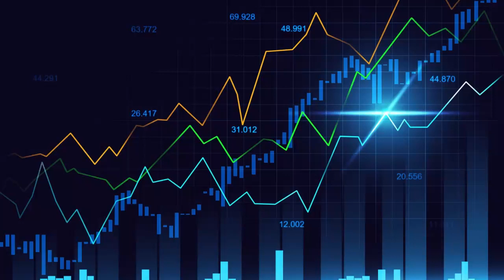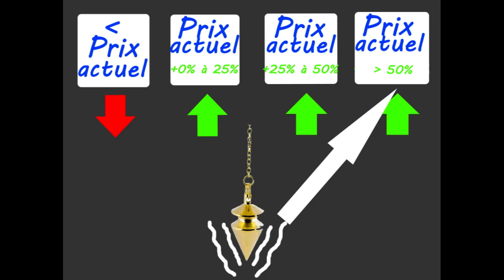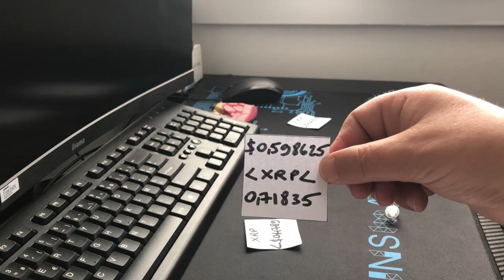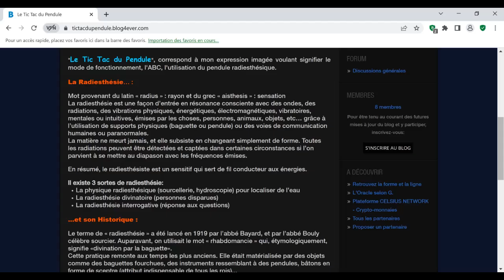Crypto 2022 - Quelles prédictions? Voyance au Pendule - COUPE DU MONDE QATAR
Prévisions, prédictions, tendances, et fourchettes de prix pour 10 cryptos: le Bitcoin et 9 altcoins (Ethereum, BNB, XRP, Cardano Ada, Polkadot Dot, Polygon Matic, Cosmos Atom, Cro Cronos) durant la période de la Coupe du Monde de football 2022 au Qatar. Pratique de la radiesthésie à l'aide d'un pendule. Voyance.

Parrainage Crypto.com
ou Code: zpkw4ahqjm pour l'application et l'exchange